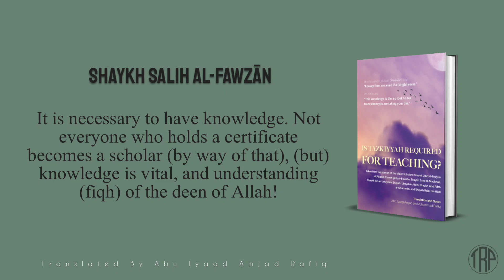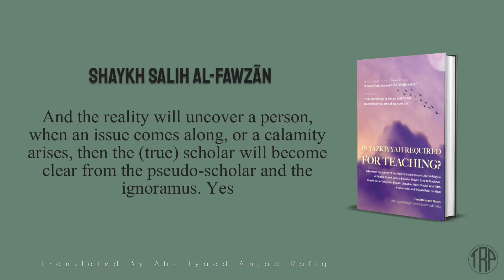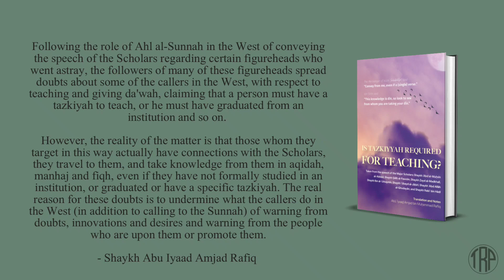[Q2] Shaykh Salih Al-Fawzān: Is Tazkiyyah or Graduation Required for Daʿwah & Teaching?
[Q2] Is Tazkiyyah or Graduation Required for Daʿwah & Teaching? Shaykh Salih Ibn Fawzān Al-Fawzān حفظه الله

Abu Hurraira narrated that the Prophet said “Whoever invites to guidance will be rewarded like those who follow him in guidance are rewarded, and that not decrease the reward of those who have followed him [Collected by Imām Muslim]

Uploaded By Abu Musa Ahsan